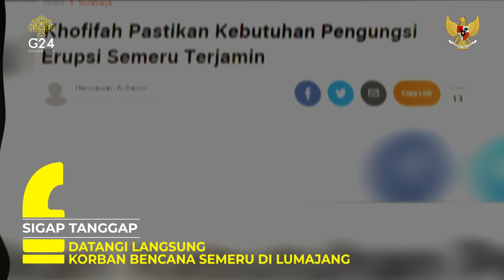GERAK CEPAT KHOFIFAH PARAWANSA